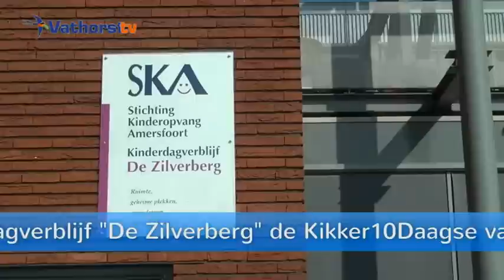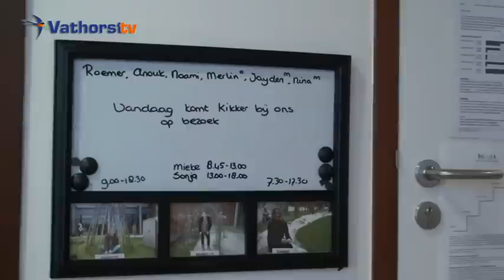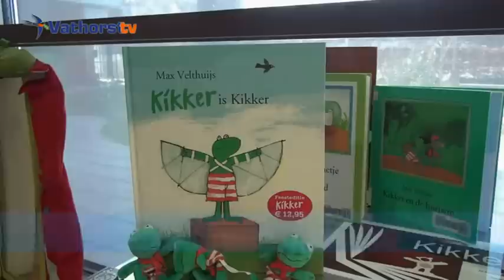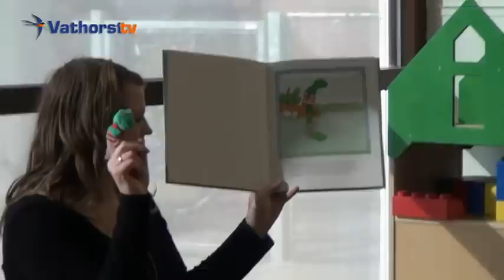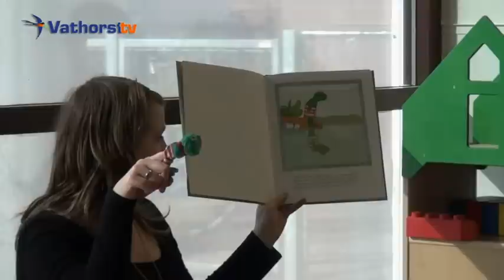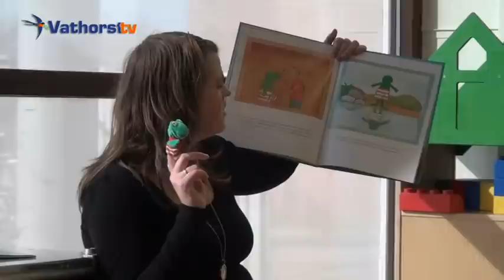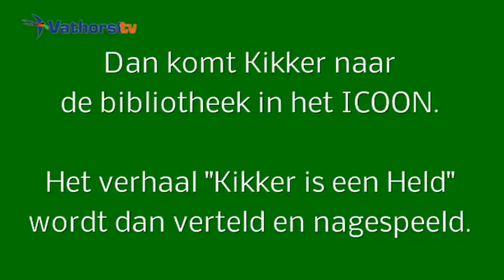© VathorstTV [2012] Start Kikkertiendaagse op KDV De Zilverberg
Dit jaar wordt de zesde editie van de landelijke Kikkertiendaagse gevierd, tegelijk met het begin van de lente (21 maart). De Kikkertiendaagse wordt groots gevierd op basisscholen en kinderdagverblijven. Dit jaar doet ook SKA-kinderdagverblijf de Zilverberg in Vathorst mee! VathorstTV was er voor u bij.